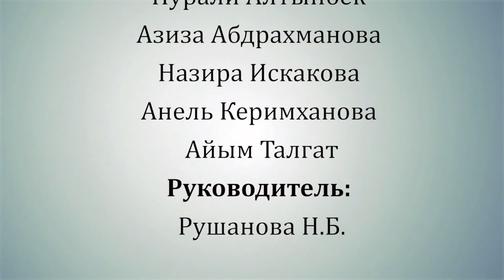КРУПНЫМ ПЛАНОМ: Сауле БАРЛЫБАЕВА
Уважаемые телезрители, представляем вашему вниманию новую студенческую телепередачу под названием "КРУПНЫМ ПЛАНОМ".

"КРУПНЫМ ПЛАНОМ" - это серия короткометражных документальных фильмов, в которых студенты и преподаватели факультета Журналистики КазНУ им. аль-Фараби раскрываются с неизвестных ранее сторон. Посредством интервью они делятся своими воспоминаниями, целью, мудростью и мудростью, и в каждой серии проекта - новые мысли и идеи, новые люди.

Сегодня у нас в гостях доктор исторических наук, профессор Кафедры печати и электронных СМИ факультета журналистики КазНУ им. аль-Фараби - Сауле Хотятовна БАРЛЫБАЕВА.

Барлыбаева Сауле Хатиятовна - первая казашка-мастер международного уровня по художественной гимнастике, чемпионка Казахстана и чемпионка СССР в командном составе, но самое главное - один из самых уважаемых и любимых преподавателей факультета Журналистики КазНУ им. аль-Фараби. О ее достижениях и воспоминаниях, о ее характере и личности расскажет "КРУПНЫМ ПЛАНОМ".

Хронометраж: 04:31 мин.

Автор идеи и руководитель проекта: преподаватель факультета Журналистики КазНУ имени аль-Фараби Неля Рушанова

Главный редактор
Даурен Мухамеджанов

Над программой работали:

Асет Ажиев
Гайни Кукатова
Салтанат Жаркебаева
Салтанат Азирбаева
Бауыржан Анарбеков
Мухтар Малтабаров
Нурали Алтынбек
Азиза Абдрахманова
Назира Искакова
Анель Керимханова
Айым Талгат

Телерадиокомплекс КазНУ им. аль-Фараби
Алматы - 2017